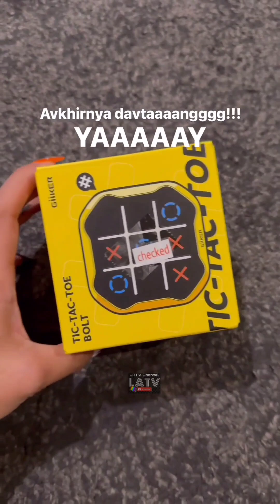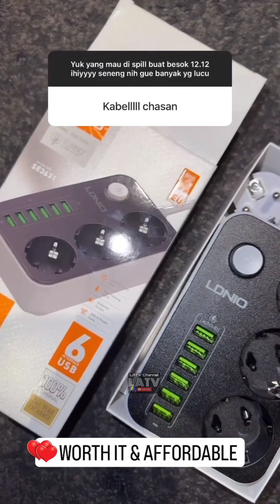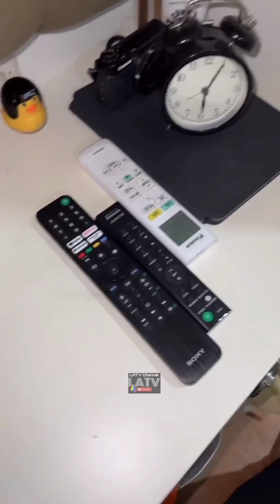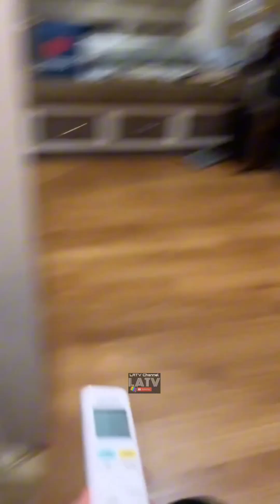STORAGE ACRYLIC REKOMENDASI SELEBRITIS & ANEKA PRODUK UNIK BERMANFAAT LAINNYA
Semua produk rekomendasi selebritis, bisa dibeli di link dibawah ya gaaiiisss, semua sesuai dengan nama masing-masing Selebritis yang rekomendasi & review ⤵️

Rekomendasi
Karin Novilda ⤵️

**Botol Parfume Karin
Twist & Spray 10ml Pastel
**Botol Parfume Travel
Twist & Spray 10ml
Marble

**Botol Parfume Travel
Twist & Spray Metallic
10ml :

**Botol Parfume Travel
Twist & Spray
Motif Ukiran Metallic
10ml:

Gelas Kaca Lucu Karin
Motif Pica Pica

Tumbler Plastik Karin
1Liter Pica Pica

Karin Lampu LED
Mini Light 32
Godox Smartphone

Karin Stop Kontak
LDNIO SE3631

Rekomendasi Dara Arafah

Rak Acrylic Bulat
Seba Guna Berputar
72 x 8cm (tinggi dinding 5cm)
**Bening :

Dara Cottonbud Storage
Tempat Kapas Acrylic
Model Tanduk Rusa

Dara Rak Cosmetic
Anti Debu Acrylic
Dengan Tutup & Laci

Dara Lipstik Organizer
Vertikal 16 Slot

Dara Rak Lipstick
Horizontal Organizer
Isi : 24/36/40

Rak Lipstik & Kutek
Jumbo Bertingkat

Dara Rak Aksesoris
Bertingkat Bulat

Dara Cermin Ukiran Putih
Classic Eropa Putar

Kotak Kuas Organizer
Bulat Bersekat Acrylic
**Model Diamond Putih

Rak Kuas Acrylic
Set Multifungsi Bening

Dara Arafah
Acrylic Organizer
Tingkat Tarik
Kerangka Besi Gold

Dara Arafah
Pet Feeder Otomatis
Tempat Makan & Minum
Binatang Peliharaan

Marissya Icha
Lipstik Organizer
Vertikal 16 Slot

Marissya Icha
Cermin Ukiran Putih
Classic Eropa Putar

Marissya Icha
Wadah Tissue Gold

Rekomendasi Marissya Icha

Icha Acrylic Storage
Kotak Kapas & Cottonbud

Storage Acrylic
Kapas & Cottonbud
Model Tanduk Rusa

Marissya Icha
Bantal Imperial
Hollow Fiber
Lady Americana

Marissya Icha Tumbler
Tahan Panas & Dingin

Rekomendasi Rachel Vennya

Rak Organizer Acrylic
Cosmetic Organizer
Bukat Bertingkat Berputar

Rekomendasi Rachel Vennya

Rekomendasi Rachel Vennya
Kemoceng Panjang 2,8m